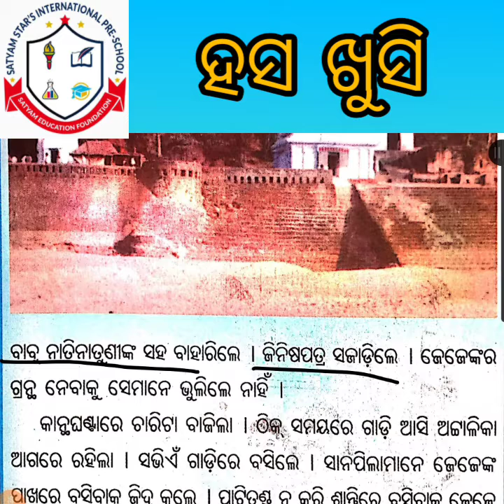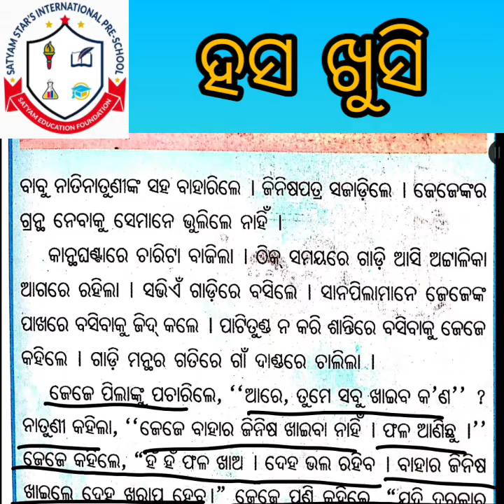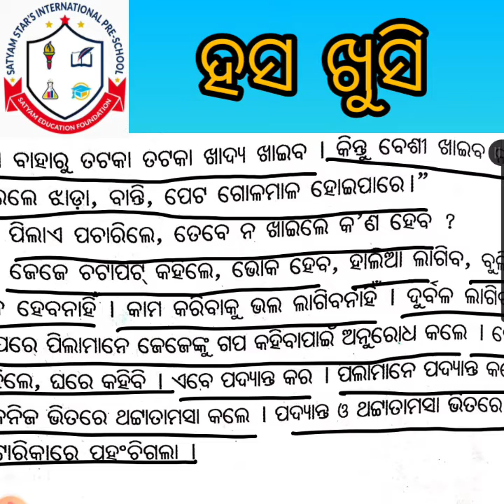ଆସ ବୁଲିଯିବା ଭଟ୍ଟାରିକା(ହସ ଖୁସି) ଦ୍ୱିତୀୟ ଶ୍ରେଣୀ/ ପାଠ-୭